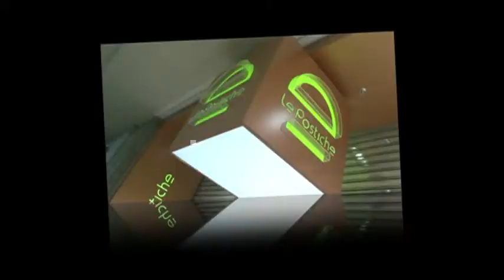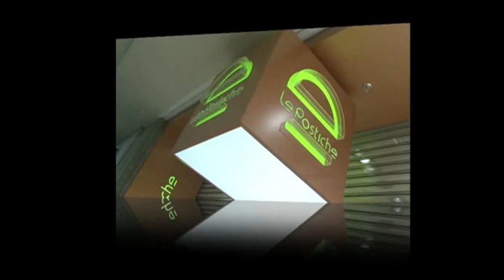Depoimentos Licenciados - Rede Le Postiche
Como Licenciado Le Postiche, você terá a vantagem de fazer parte de uma marca consolidada e reconhecida nacionalmente. Participar de uma rede com liderança no seguimento e com mais de 220 lojas distribuídas no país.